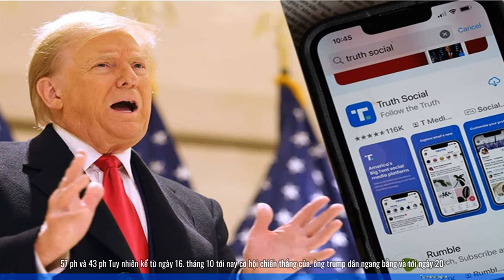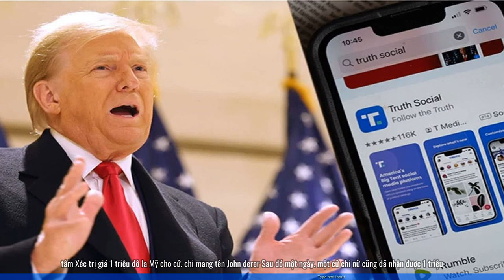THỜI SỰ MỸ : Ông Trump trỗi dậy, lần đầu vượt mặt bà Harris, lấy lại ưu thế trong cuộc đua nước rút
-Ông Trump trỗi dậy, lần đầu vượt mặt bà Harris, lấy lại ưu thế trong cuộc đua nước rút